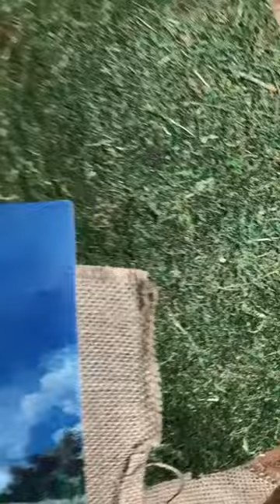Stunning Landscape Painting tiktok crackpotfil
Popular TikTok